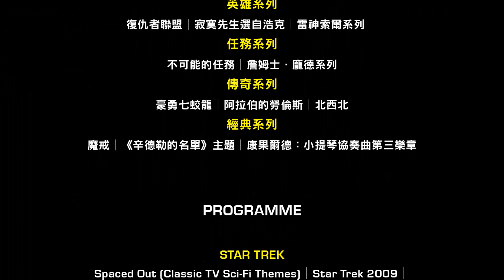辛辛那提大眾管弦樂團